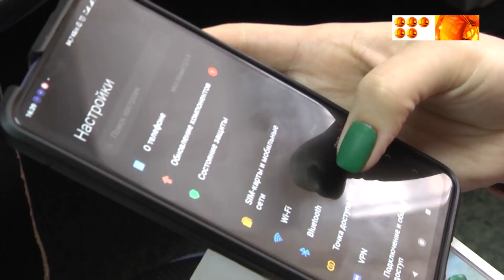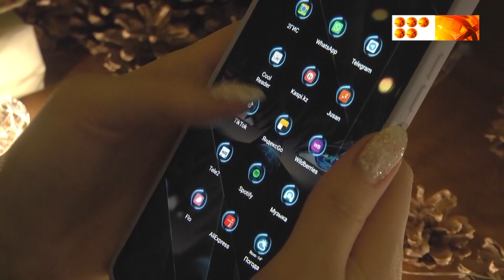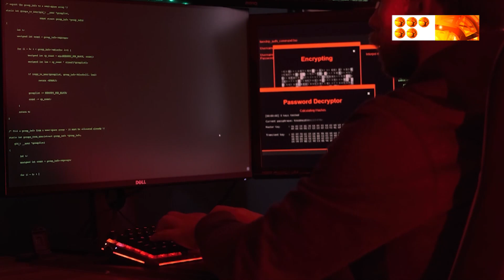Әр төртінші ата-ана баласының қандай сайттарға кіріп отырғанын тексереді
Ал әр бесіншісі баласының кейбір ресурстарға қолжетімділігін шектейді. Интернеттегі қауып-қатер мен баланың ғаламтордағы іс- әрекетін қалай бақылау керек және TikTok-ты бұғаттау қажет пе ?